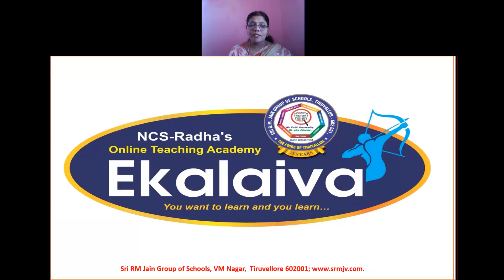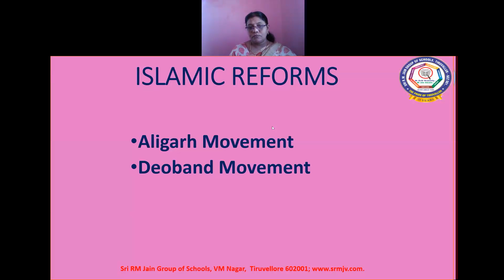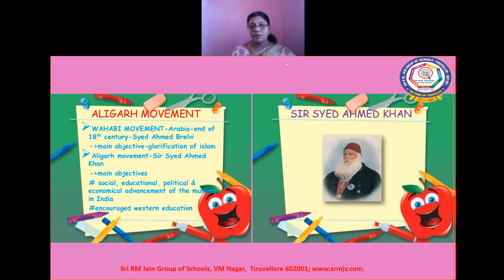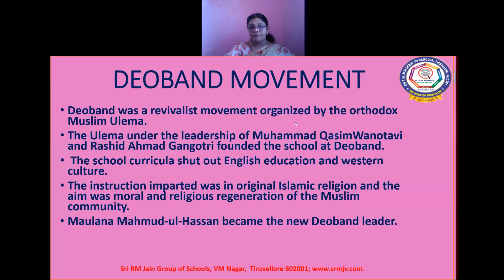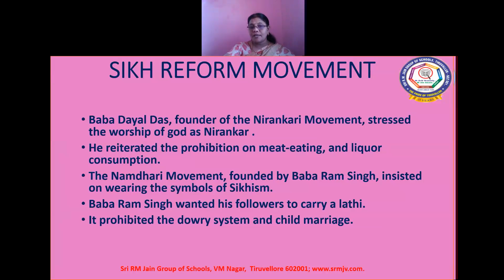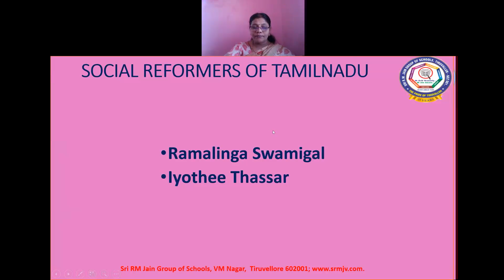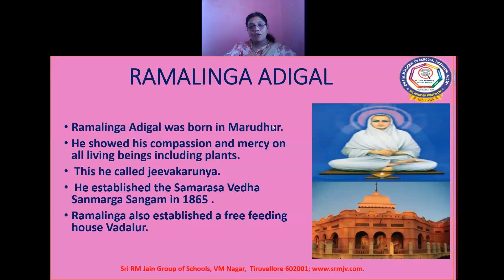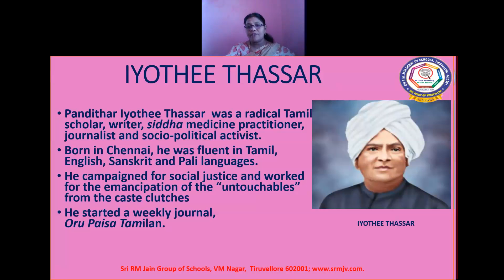X - SOCIAL SCIENCE - TN SAMACHEER - Social And Religious Movements - Islamic Reforms